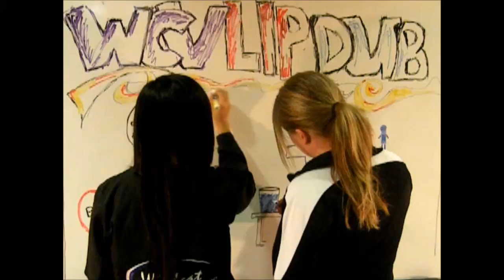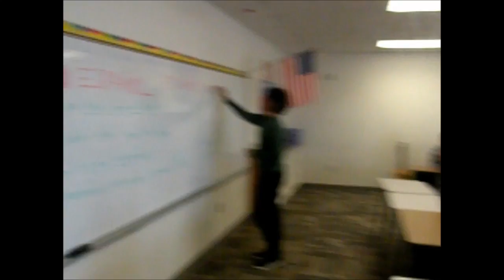West Central Valley Lip Dub Part 1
A music video created and performed by the students and staff of WCV High School.